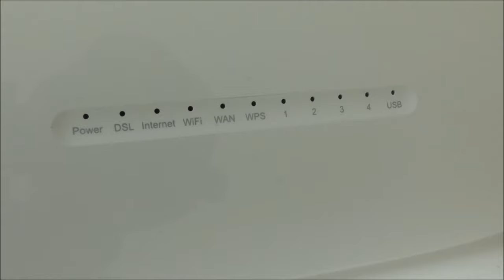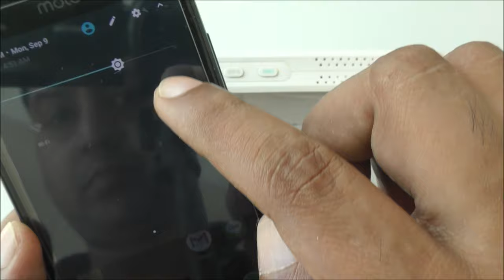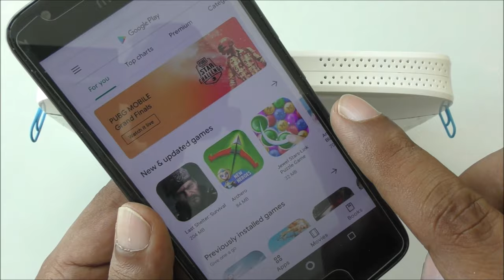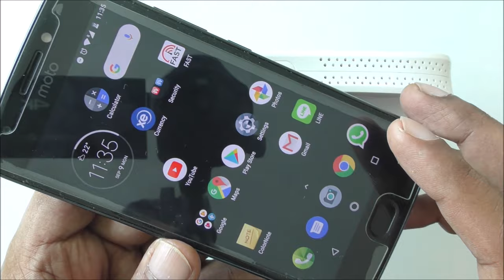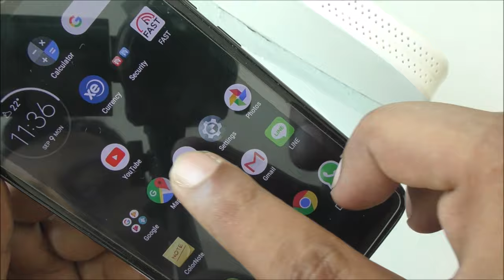HIGH SPEED FREE INTERNET DATA MODEM ROUTER TRICK